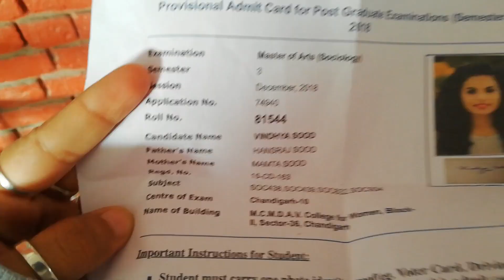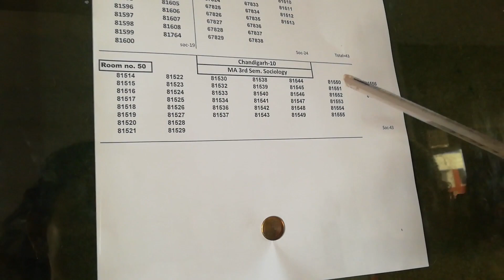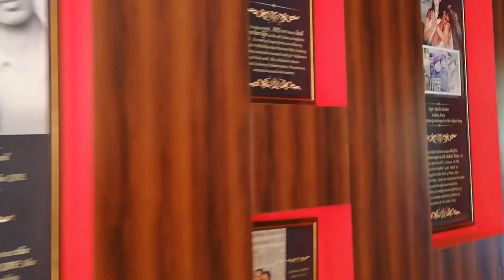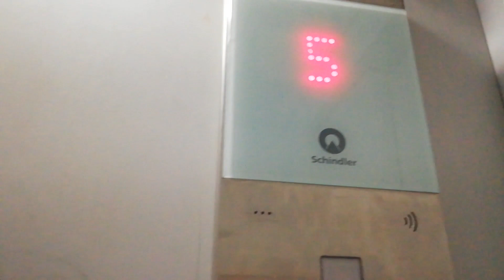I vlogged in my examination.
I am getting quite equipped and comfortable with vlogging in public now and because I had my exam I thought why not film that.

I will be making regular vlogs so please write in the comment section what kind of vlogs you would want to watch.